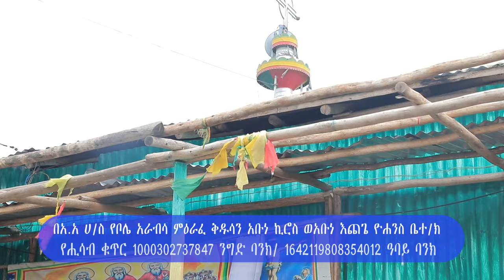ከቦሌ አራብሳ የአቡነ ኪሮስ ቤተ/ክ አስቸኳይ መልዕክት